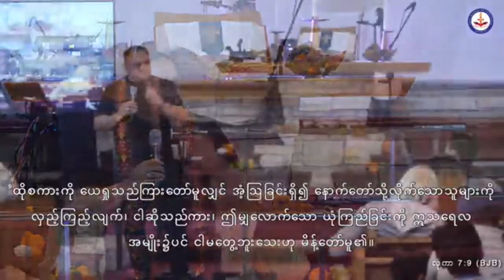Apostle zaw lin aung # မတွေ့ဖူးသေးတဲ့ နိမိတ်လက္ခဏာ မြင်ရဖို့